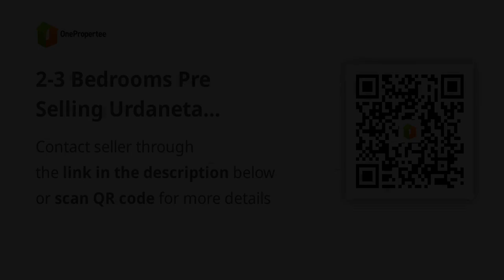2-3 Bedrooms Pre Selling Urdaneta Pangasinan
2-3 Bedrooms Pre Selling Urdaneta Pangasinan
House Type: Single Detached House
Number of Bedrooms: 3
Number of Bathrooms: 1
Floor Area in sqm: 50 sqm.
Lot Area in sqm: 92 sqm.
Number of Floors: 2
Number of Car Parking Spaces: 1